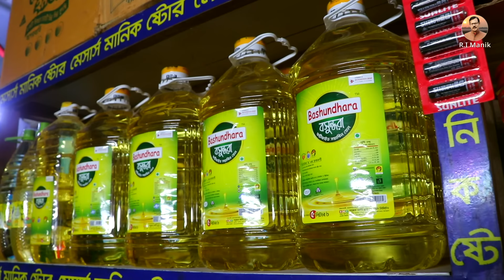1357-এবার দেখুন আজকের কাঁচাবাজার ১৭/১০/২০২৪ বৃহঃবার-র.ই মানিক R.I.Manik,Chitrapuri,Krishichitra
এবার দেখুন আজকের কাঁচাবাজার ১৭/১০/২০২৪ বৃহঃবার।
উল্লাপাড়া সিরাজগঞ্জ ।